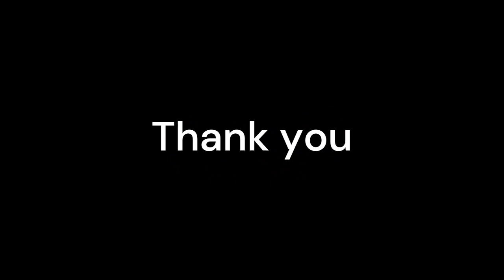maltyag, મળ ત્યાગ કરવાનો સાચો સમય કયો છે?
dincharya, attending natur's call, મળ_ત્યાગ_કરવાનો_સાચો _સમય_કયો_છે?
જો તમે નિરંતર સ્વસ્થ રહેવા માંગતા હો અને તમારું સ્વાસ્થ્ય સારું કરવા માંગતા હો તો મારી ચેનલ ને સબસક્રાઇબ કરો અને કોમેન્ટ કરી તમારું મંતવ્ય જણાવો